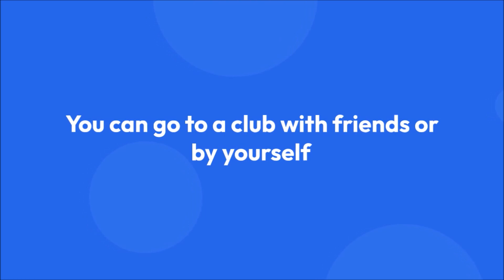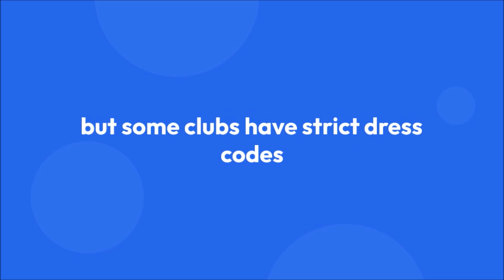🌻🚲►─═ ᴀᴍsᴛᴇʀᴅᴀᴍ: ᴀ ᴄɪᴛʏ ᴏғ ᴄᴀɴᴀʟs, ғʟᴏᴡᴇʀs, ᴀɴᴅ ʜɪsᴛᴏʀɪᴄ ᴄʜᴀʀᴍ. #𝟹 ═─◄🌻🚲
Another thing to see in Amsterdam is Rijksmuseum, which is one of the oldest museums in the world.

Another thing to see in Amsterdam is Rijksmuseum, which is one of the oldest museums in the world. It was founded in 1808 and it has a wide collection of art from many different periods and cultures.

It's located on Museumplein (Museum Square) in Amsterdam and can be easily reached by tram number 4 or 5 if you want to walk there!

If you are looking for something more fun and less serious, then stop by a night club!

If you are looking for something more fun and less serious, then stop by a night club! There are many clubs in Amsterdam. You can visit one if you are over 18 years old. You can go to a club with friends or by yourself, but some clubs have strict dress codes and cover charges depending on the type of event that is taking place at that particular time. Some clubs also have smoking areas where people can relax after having dinner or drinks before heading out for the evening’s festivities.